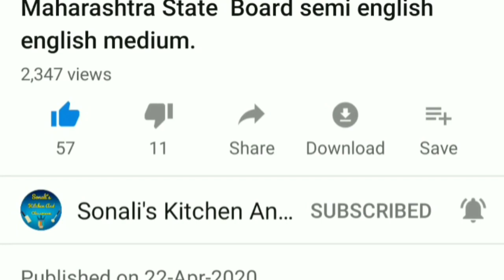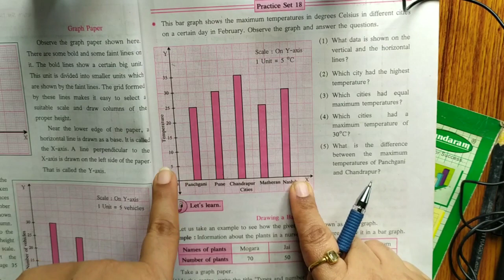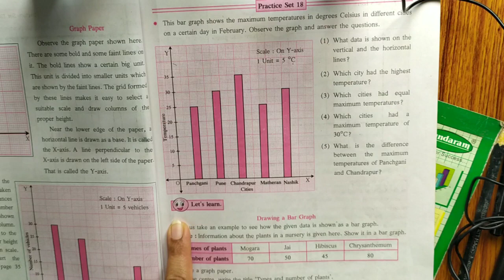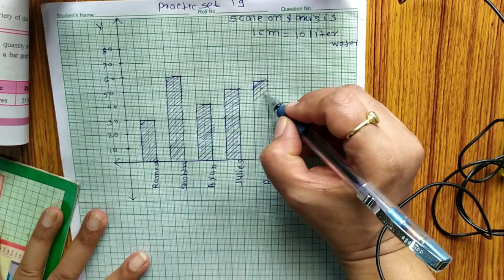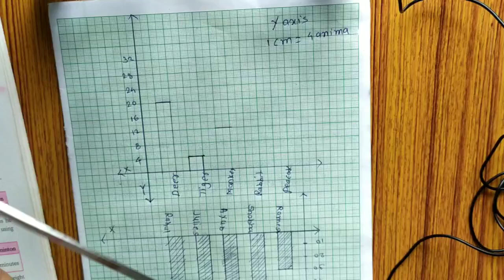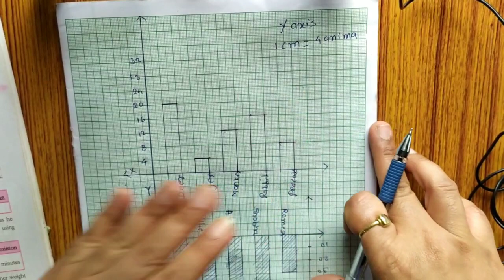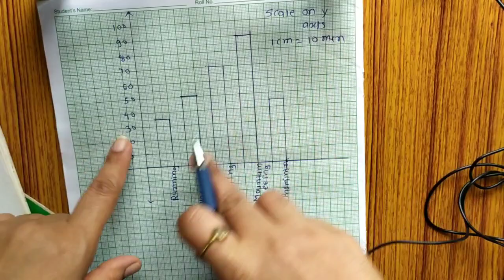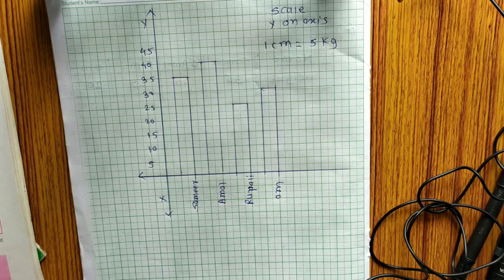6Th standard mathematics .chapter no 6.bar graph.state board.semi english .english medium.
6Th standard mathematics .chapter no 5.bar graph.state board.semi english .english medium.

lesson no2

lesson no3